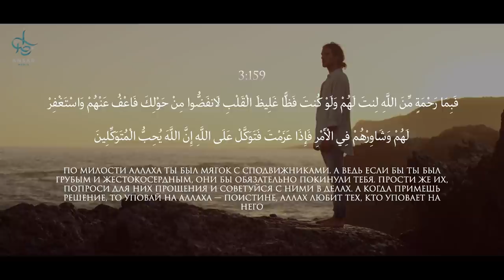Признак неполноценного ИМАНА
Райские люди - это те, кто имеет благой нрав. Когда у кого-то скверный характер — это говорит о том, что в его имане есть недостаток. Признак полноценности имана — прекрасный нрав.

В Священном Коране Аллах говорит:
«Воистину твой нрав превосходен».
Сура аль-Калам: 4 аят

Имам Ибн Джузай аль-Кальби пишет:
 «Аллах похвалил нрав посланника ﷺ. Аиша, да будет Аллах ею доволен, говорила, что его нравом был Коран. Она имела в виду, что он обладал всеми без исключения нравственными качествами, которые упомянуты в Коране похвальными, а также выполнял все повеления Корана…»